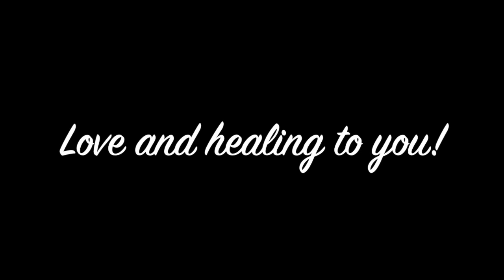Moving Through Dark Times as a Light Being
When times are tough, it can feel like it lasts forever.  Let's talk about ways to move through it and get to the bright side!